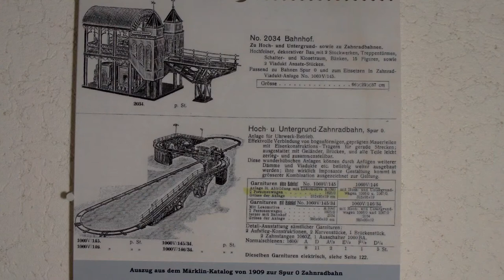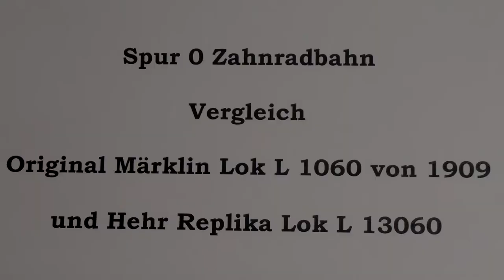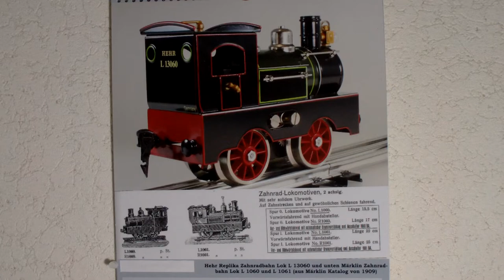Märklin Spur 0 Zahnradbahn – Märklin Gauge 0 Cog Railway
Original Märklin Spur 0 Uhrwerk Zahnradbahn-Lok L1060 von 1909 in Betrieb und Hehr Replika Lok L13060/Märklin gauge 0 clockwork cog railway locomotive L1060 of 1909 in operation and Hehr replica locomotive L13060